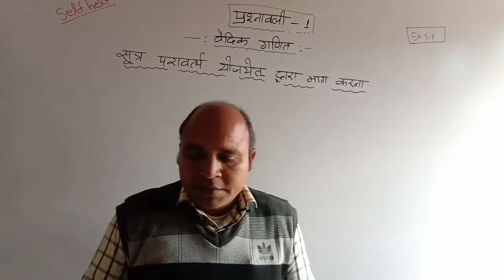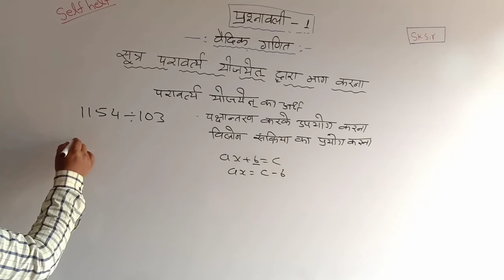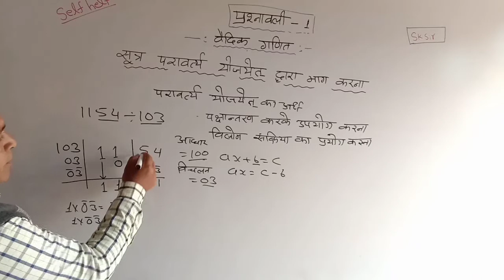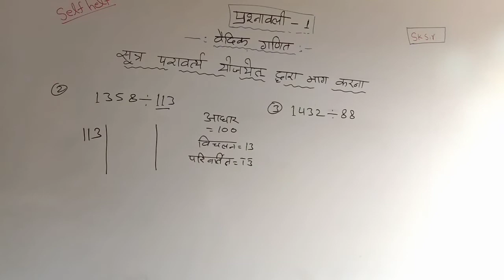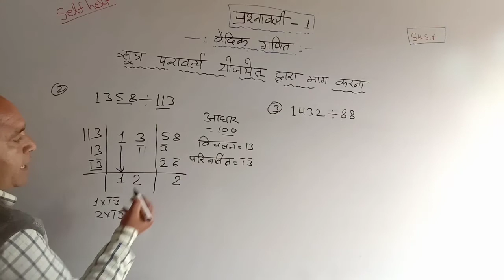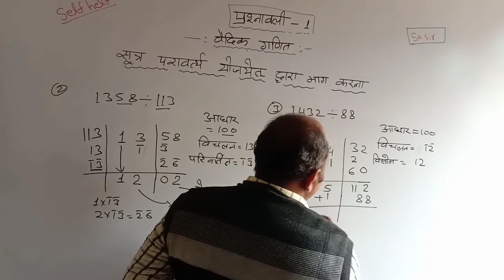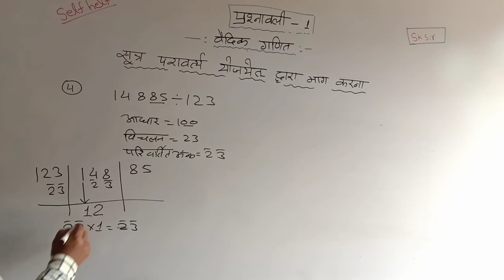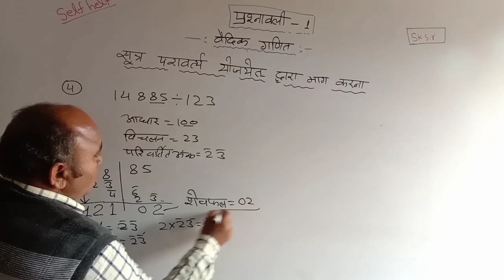SELF HELP/परावर्त्य विधि से भाग /परावर्त्य योजयेत् विधि से भाग/प्रश्नावली 1 कक्षा 10/part 4/SK SIR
self _help,परावर्त्य_विधि से भाग,सूत्र परावर्त्य_विधि से भाग,सूत्र_परावर्त्य योजयेत आधारित विधि से भाग,सूत्र_परावर्त्य आधारित विधि से भाग कीजिए,परावर्त्य_विधि,सूत्र निखिलम विधि द्वारा भाग,सूत्र_परावर्त्य आधारित विधि,सूत्र_परावर्त्य द्वारा भाग,परावर्त्य_योजयेत विधि से भाग करना,सूत्र_परावर्त्य योजयेत विधि से भाग,परावर्त्य_आधारित विधि से भाग कक्षा 10,निखिलम विधि द्वारा भाग,परावर्त्य_विधि द्वारा भाग,परावर्त्य_योज्येत् सेभाग,SK_SIR,प्रश्नावली 1 कक्षा 10,